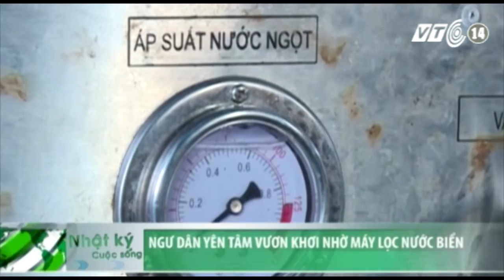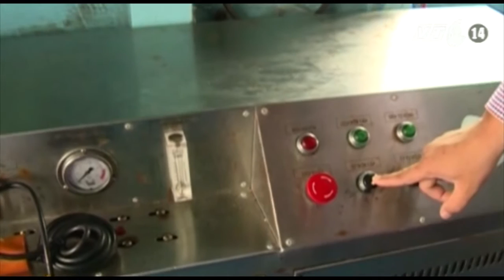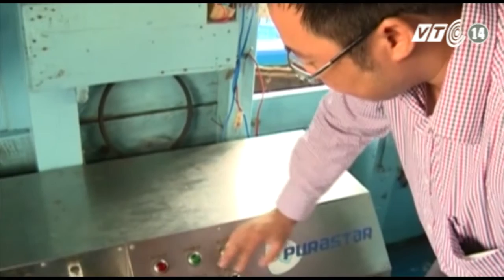VTC14_Ngư dân yên tâm vươn khơi nhờ máy lọc nước biển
(Truyền hình VTC14) - Lần đầu tiên, những ngư dân Phú Yên có thể an tâm bám biển mà không phải mang theo nước ngọt và lo thiếu nước ngọt nếu phải kéo dài chuyến biển. Kết quả này có được là nhờ công nghệ lọc nước biển thành nước ngọt đã được áp dụng thử nghiệm thành công.